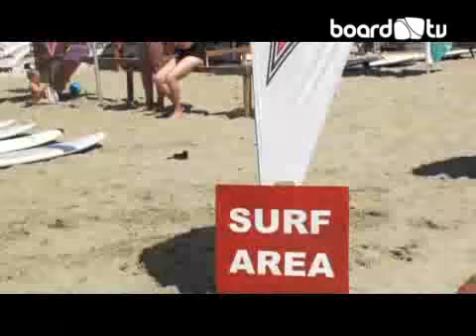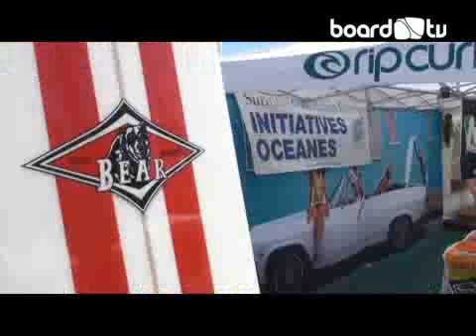Boardland 6-8 agosto 2010: il più grande evento di surf e skate in Italia